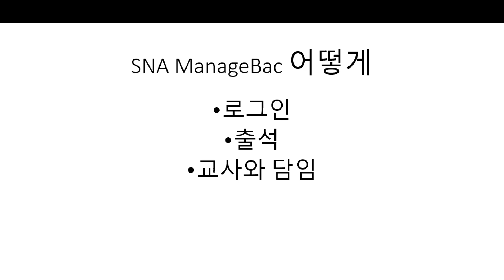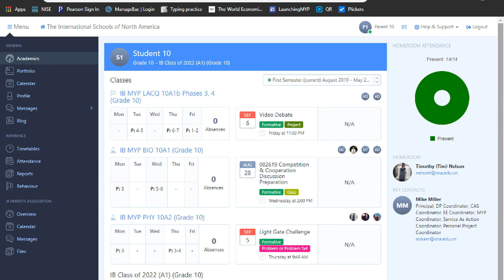ManageBac에 부모 로그인